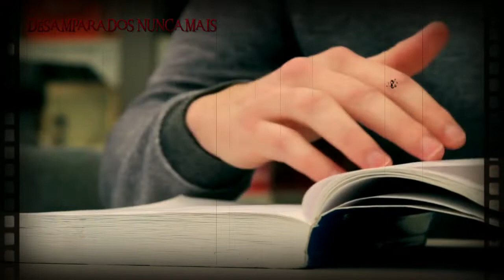O QUE NINGUÉM TE FALOU SOBRE PETS ASSISTIR TV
Eu me chamo CRISTIANO e sou criador do DESAMPARADOS NUNCA MAIS.

O objetivo desse canal é abordar conteúdo sobre dicas, cuidados, saúde, comportamento, tipos de raças e curiosidades sobre pets.

 E também não deixar de contar histórias  reais comoventes de animais heroicos e animais que foram abandonados, adotados e tiveram um final feliz.

Se você gosta desse tipo de conteúdo sobre  a vida, curiosidade sobre o comportamento de pets ?

Postamos vídeos novos toda segunda, quarta e sexta às 18 horas.

 SÃO Reais E VERÍDICOS, E NOS FAZEMOS UMA PESQUISA APROFUNDADA,
 PARA EVITAR FAKE NEWS,PARA QUALAQUER SUGESTÕES E DÚVIDAS,
 ENTRE EM CONTATO ATRAVEZ DO NO NOSSO WHATSAPP E IMAIL ABAIXO